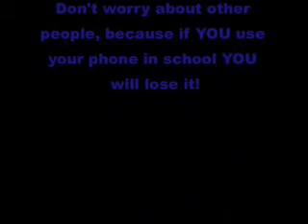Why not to text in class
Video to explain what will happen if you use your phone in class